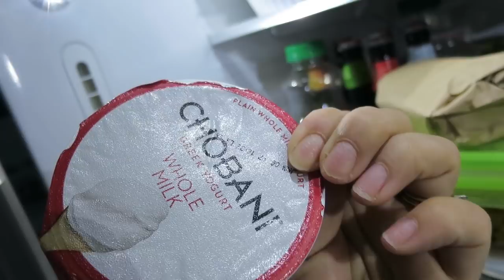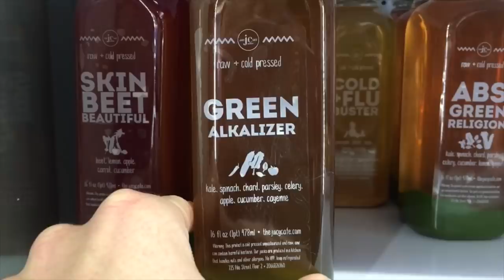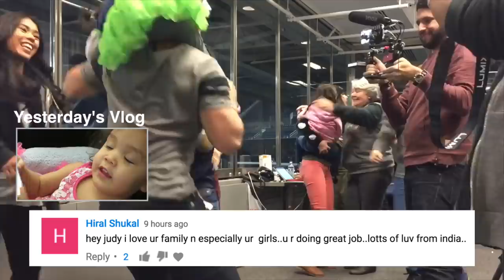Daddy Wears Lipstick For A Good Cause!- ItsJudysLife Vlogs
Judy's Links

Benji's Links

Vlog Camera We Use:

Blendtec Blender